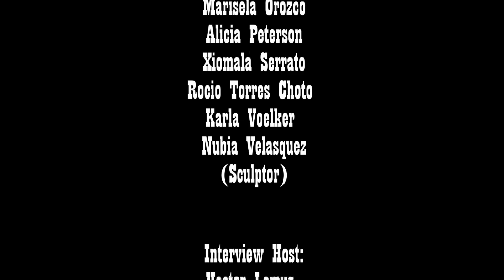LATINO ART SHOW 2024 COMPACT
En este video presentamos un poco de todo lo que acontecio en el Latino Art Show en Fallbrook, California 2024. Esperamos lo disfruten.